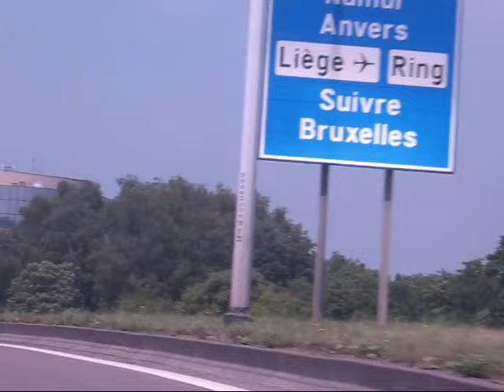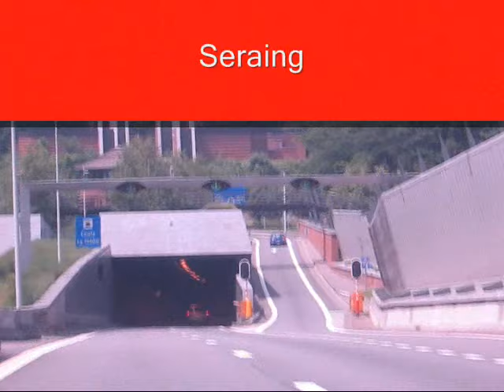E25 Liège - Part I (2007)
E25 Beaufays - Liège-Centre Downhill an through tunnels.